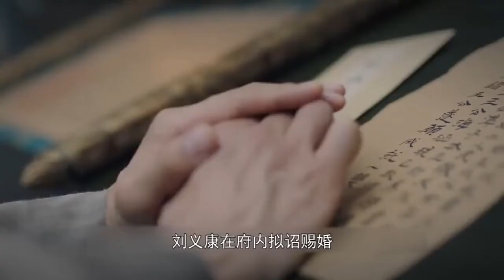速看《錦繡南歌》第42集 沈家上下悲痛欲絕 沈夫人怒趕沈驪歌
速看《锦绣南歌》第42集 沈家上下悲痛欲绝 沈夫人怒赶沈骊歌